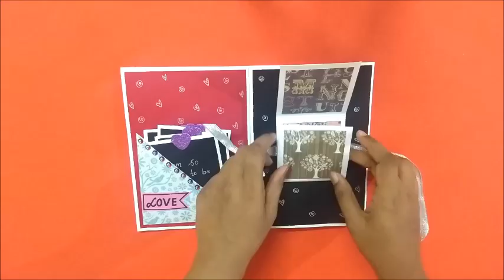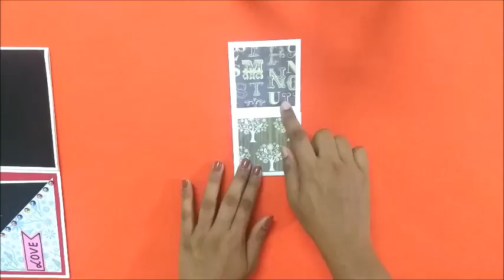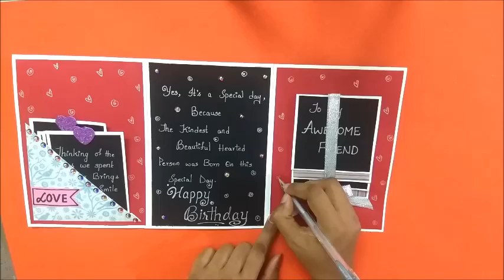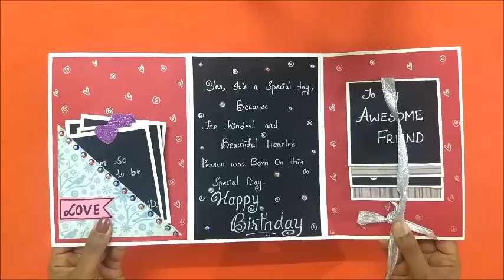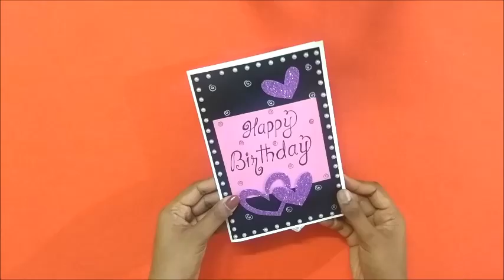Special Birthday card idea for best friend | DIY Birthday card idea | complete tutorial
In this video, you will learn how to make special birthday card idea for best friend.  You can give this DIY Birthday card for  boyfriend, girl friend , special friend, brother, sister, mother, father or  soul mate just changing the matter inside the card. Easy step by step procedure is given in the video to how to make special birthday card idea for best friend.

REQUIREMENTS:
Red color papers
Pattern sheets
Pink chart paper
Decorative pearls and stones
Ribbons
Grey sparkle pen
Heart punch,  black marker,  glue,  scale, pencil.